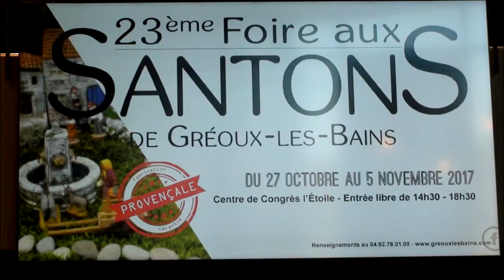► Santons de Provence ◄